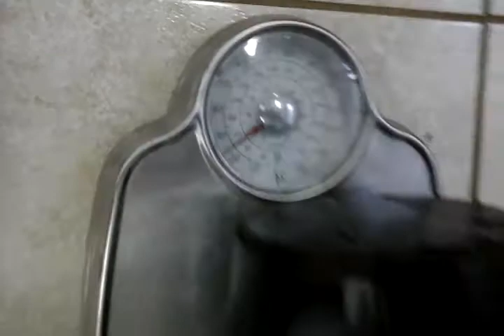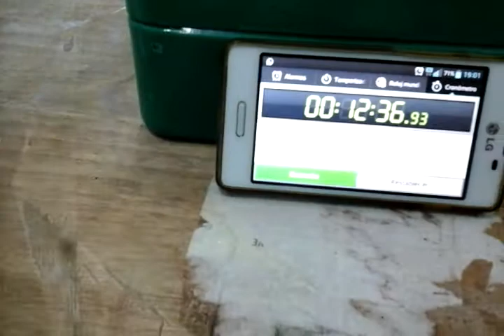WOD 2 Fit For All - Juan Umpierrez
WOD 2 Fit For All - Juan Umpierrez Tiempo: 12´36´´